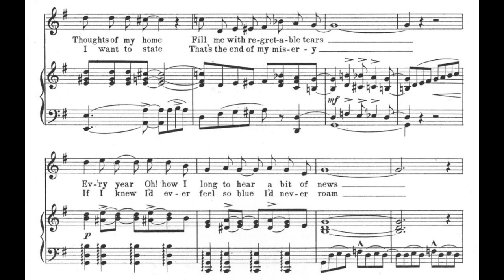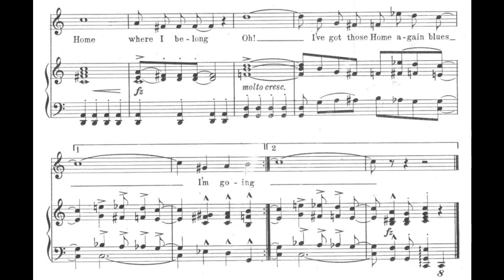Home Again Blues (1921)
Words and music by Irving Berlin and Harry Akst

Lyrics

1. I’ve been known to be a rolling stone for many years
Now alone, I sit around and moan when night appears
Thoughts of my home fill me with regrettable tears
Ev’ry year Oh! how I long to hear a bit of news
Friends appear to offer words of cheer but I refuse
Pack up my trunk ’cause I’ve got those home again blues
I’m going

Refrain
Home, knock at the door
Home, just like before
Roam, never no more
No place like home
Oh! what a song
Home, where I belong
Oh! I’ve got those home again blues

2. I can’t wait until I reach that gate and home I see
Sure as fate I know they’re gonna wait to welcome me
I want to state that that’s the end of my mis’ry
If I knew I’d ever feel so blue I’d never roam
But it’s true we learn a thing or two away from home
I’m telling you I’ve ceased to be a rolling stone
I’m going

Patter:
When I left home I didn’t have a cent
I wasn’t broke but I was badly bent
I didn’t have a single dime to count
And now I’m going home with the same amount

My letters read that daddy’s doing fine
And that my brother’s working overtime
With all that money rolling in the shack
Ain’t nobody living can hold me back

Feet, just you hear my pray’r
Don’t you weaken till you do your share
I’ve gotta heartache
I wanna partake
Of all the joys that’s waiting there
I’m going